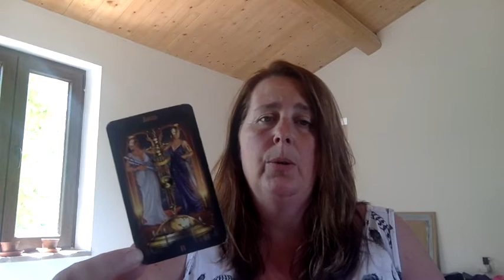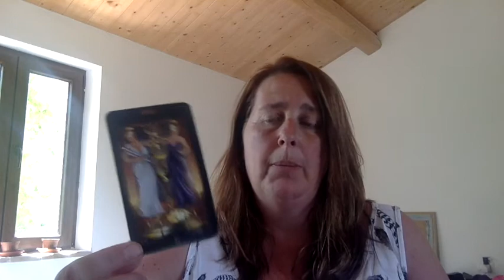Weekly Guidance video 29th April - 5th May 2018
Hi,

Here is your weekly Guidance and focus for the week ahead.

For more information on my readings and free resources please visit the